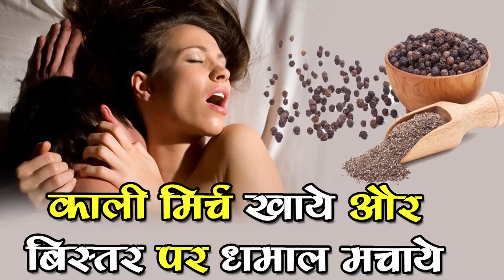Kali Mirch से बनाये अपनी Love Life को Happy,SM News